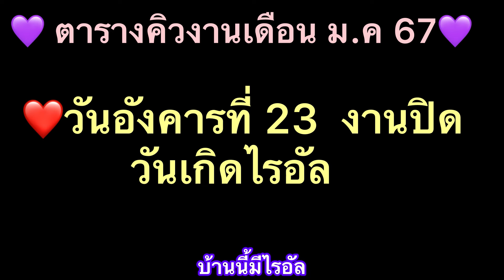แม่ๆส่งไรอัลกลับห้องรับรองถอดมาลัย(งานปิด)วันเกิดไรอัล(ล่วงหน้า)จ.อุดรธานี